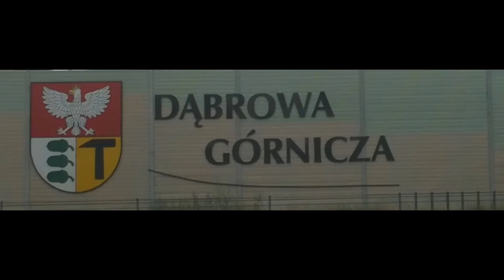Dąbrowa Górnicza; jeśli ul. Piaskowa jest jednokierunkowa, dlaczego ten samochód stoi odwrotnie?